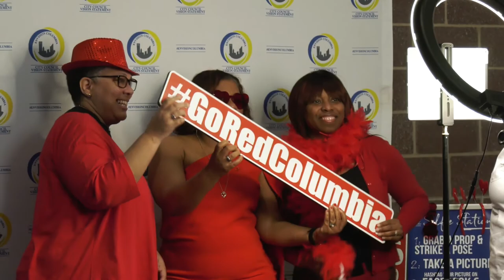Go Red for Women Columbia Press Conference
In honor of National Wear Red Day and National Heart Health Month, the City of Columbia hosted their annual Go Red Columbia Press Conference and community photo sessions on Friday, February 7, 2020, at Charles R Drew Wellness Center, 2101 Walker Solomon Walker Way Columbia, SC 29204.